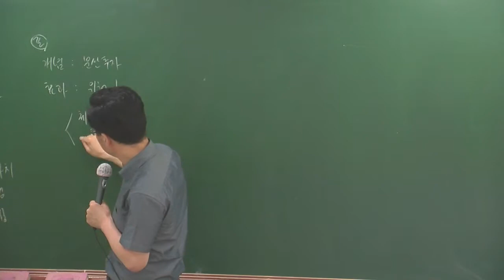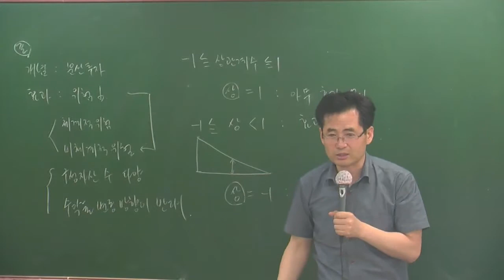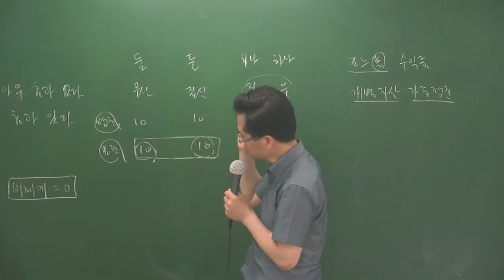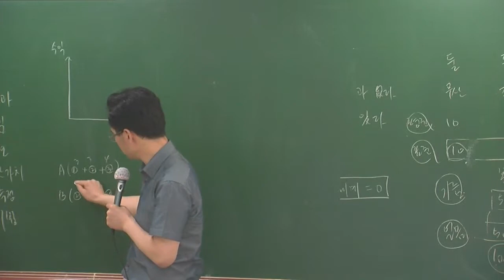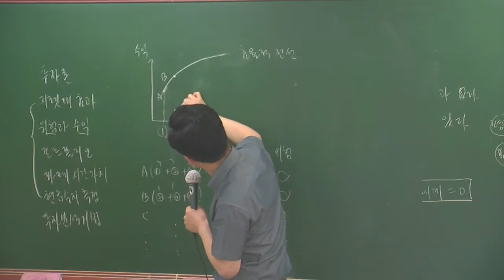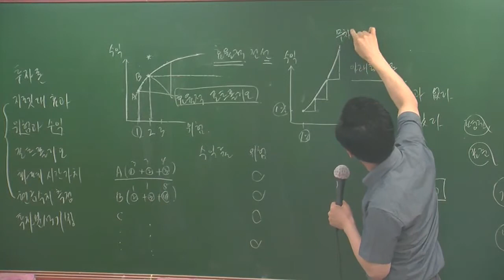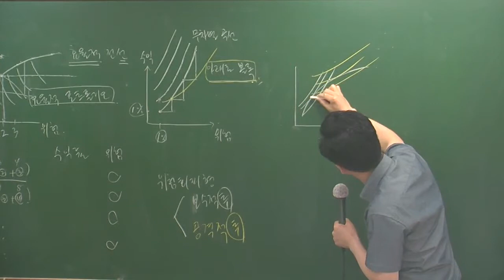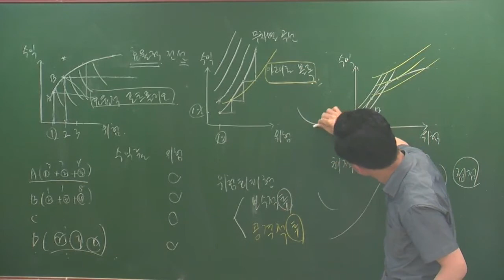개론5-15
5월심화과정